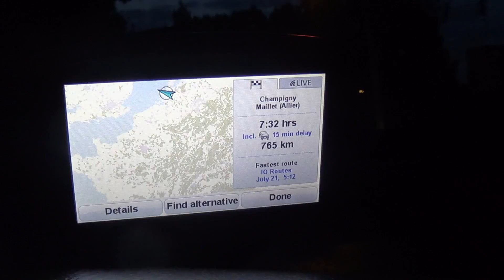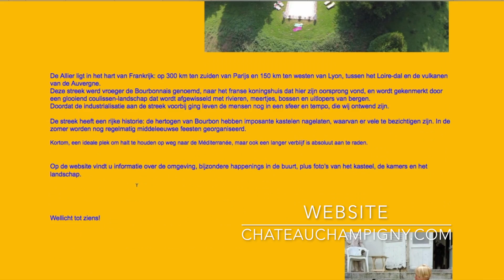Chateau Champigny in Maillet, France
Chateau Champigny in Maillet, France. A video tour around the property and within the Chateau and the chapel from the 1800's in the Auvergne Department of beautiful France.

Are you on your way to southern France, Spain or do you want a holiday a little closer .?
In the Allier, the northernmost department of the Auvergne, 5 minutes from the junction 9 (Vallon and Sully) is the charming Château Champigny (with swimming pool) and its chapel. The château is a unique property with a charming, historic character.

Address and location:
Château Champigny
Lieu-dit Champigny
03190 Maillet (Allier)
France

We would give this accommodation a 5 star rating, but it does need some touching up or modernisation of the rooms. The staff, service, location and ambiance is certainly 5-stars. Carine cooked us and some other guests a delicious, French duck dinner. Wow, that was awesome. 4.5 out of 5 star rating for us and highly recommend it as a tussenstop or in-between stop when heading south through France... or on the way back of course! We booked through Booking.com but you can also book directly on their site.